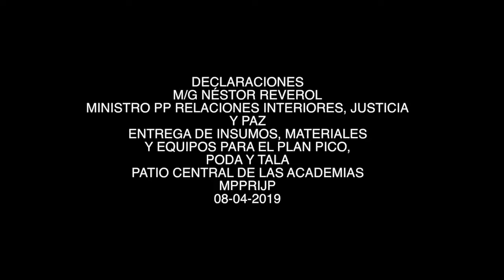ACTIVADO EL PLAN PICA, PODA Y TALA PARA GARANTIZAR ESTABILIDAD DEL SEN